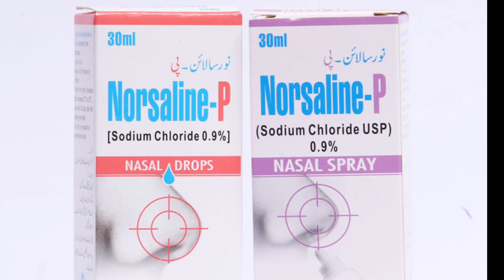how to clean baby nose howtoCleanBabyNose CleaningBabyNose HowToClearBabyNose norsaline-p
Is your baby having hard time breathing due to a stuffy nose? You can provide some relief using a few methods of cleaning the baby's nose. Watch this video to know how to clean an infant nose along with few tips and easy home remedies.

If your baby snorts has a noisy breathing finds it difficult to feed or it's very irritable it could be because of stuffy nose.
Clearing the nasal passage would help him breathe well reduce chances of infection and let them get restful
This video gives you ways to clear your baby's nose so you can effectively provide hime relief